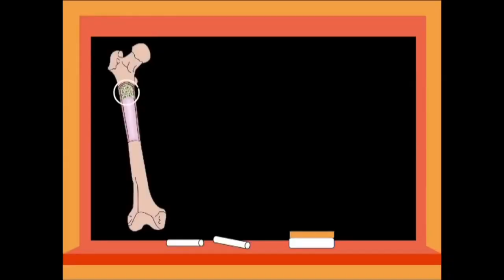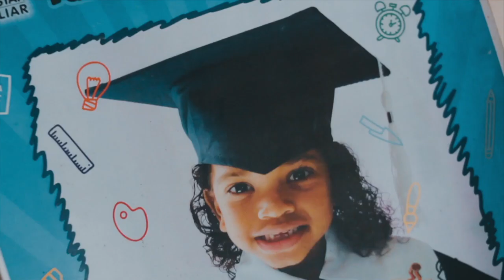TANSPLANTE DE MEDULA,UN REGALO QUE SALVA VIDAS